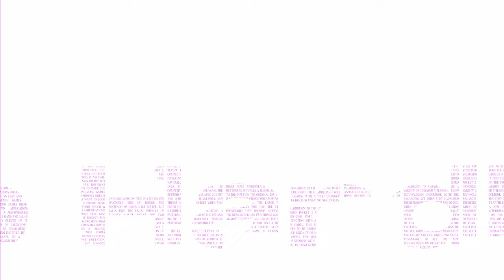Retro Game Corps (A Conversation with Russ!) | RH Podcast (5/25/21) S1 E24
Episode 24 (05/25/21): Russ from @RetroGameCorps returns to the show with Thor and Stubbs to talk life, music, YouTube hackers, and handhelds, including impressions of the RGB10 Max, Odin, RP3??!, and all the others.

• Access to Patron only Discord chat
• Earn merch and raffle entries
• Receive a free copy of the RESET Collection frontend for Android

Retro Handhelds
345 W Carlisle St. # 714
Mooresville, IN, 46158, USA

BRB Theme by Choosh